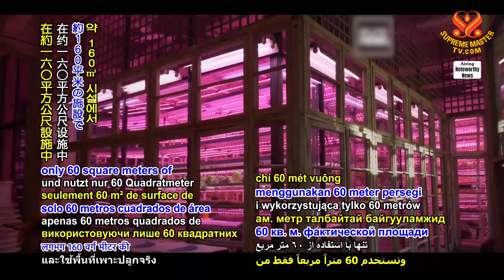1990 NWN 4 indoor vertical farm in Georgia paves way for economical plant food production 1080p